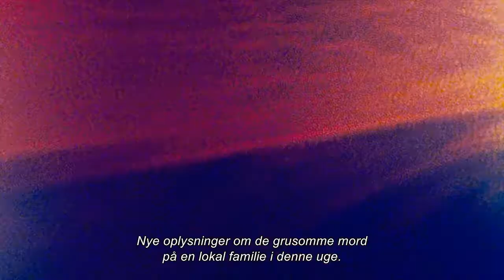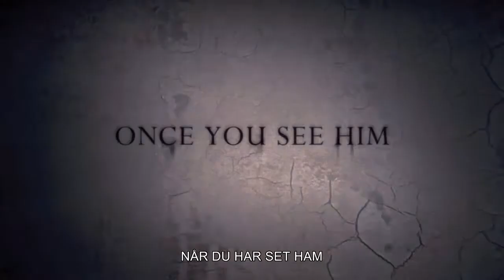SINISTER fra 1. november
Danmarks Bedste Biograf iflg. THX